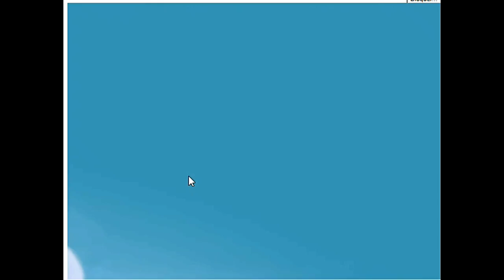LET'S PLAY BULBA THE CAT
BULBA THE CAT
Uff the cat is difficult to control but can be controlled. Bulba is jumping continuously on all the island, you need to use her strength and make her jump to all the island to win this game.

❤`•.¸¸.•´´¯`••.¸¸.•´¯`•.•●•۰• ••.•´¯`•.•• ••.•´¯`•.••❤`•.¸¸.•´´¯`••